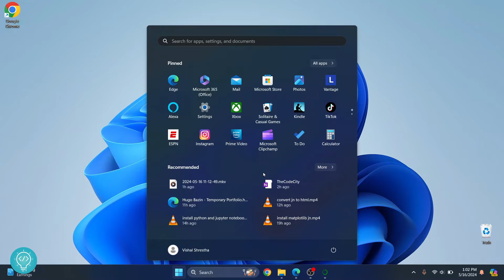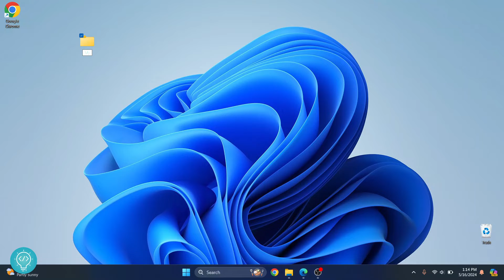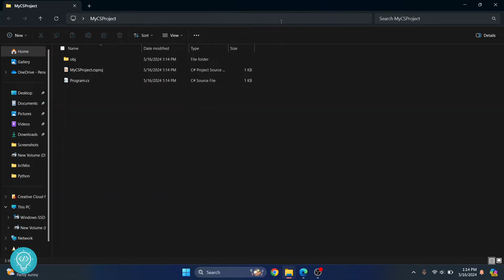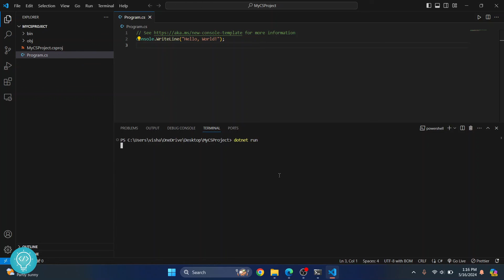How to Create a New C# Project in VSCode (2024) - .NET in Visual Studio Code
In this video, I'll show you how you can create a C# project in visual studio code (vscode). First, we need to make sure that we have .NET installed in order to ensure that we can run C# in vscode.

Steps to Create New C# Project:
1. Download and Install .NET
2. Create a New Folder for C# Project
3. Open Command Prompt in that folder
4. Run this command: dotnet new console
5. Run code . in cmd to open current directory in vscode

By the end of this video, you'll have installed dotnet, and create your first C# project in vscode!